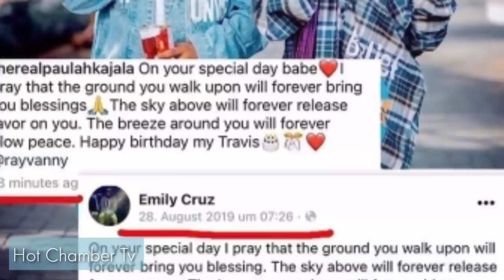PAULA AUMBULIWA! Katikati Ya Birthday Ya Rayvanny Paula Ameumbuliwa Vibaya Haji Sahau Maishani Mwake